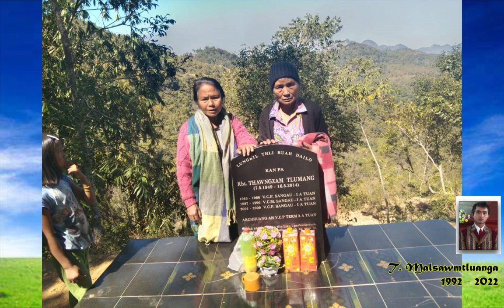MALSAWMTLUANGA (SAWMA) THIHCAM KARKHATNA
Hmun dang leh tlangdanga unaute, leh a thian tha te lo hmuh ve a tan